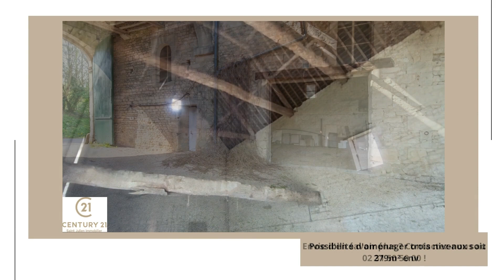C à VENDRE MARTRAGNY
Coup de cœur pour cette grange à aménager !
C'est idéalement situé entre CAEN, BAYEUX et la MER, dans un cadre préservé que nous vous présentons cette grange à aménager.
D'une superficie au sol de 93m² vous pourrez envisager d'y aménager potentiellement trois niveaux ou de bénéficier de très belles hauteurs sous plafond.
Extérieur et place de stationnement.
À découvrir sans plus tarder.
Informations complémentaires et visites sur rendez-vous en nous contactant au 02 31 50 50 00.